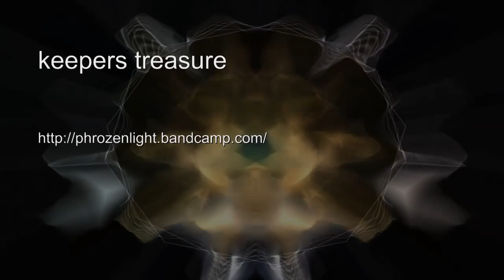phrozenlight - keepers treasure